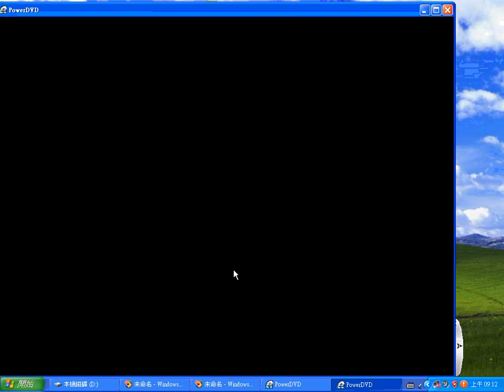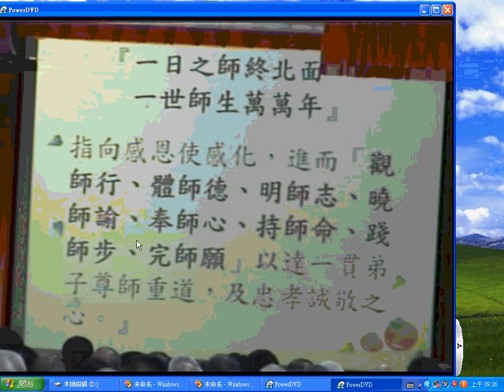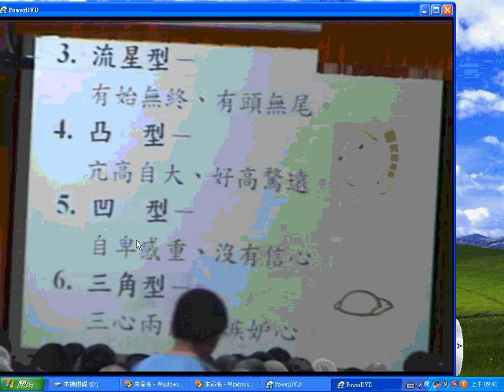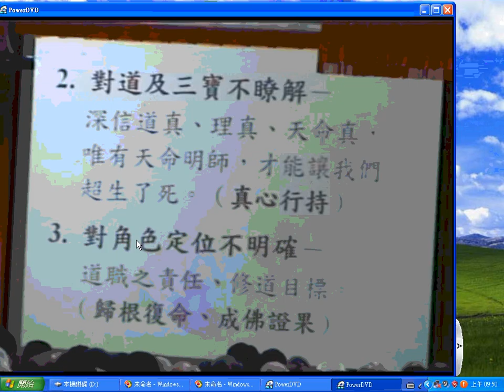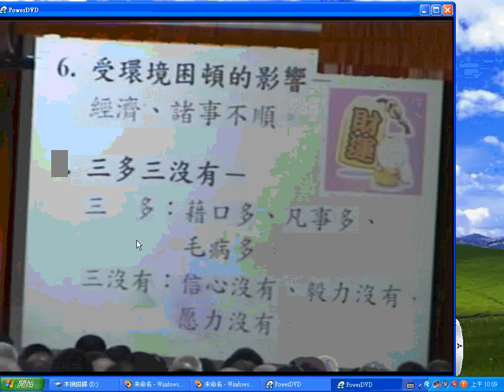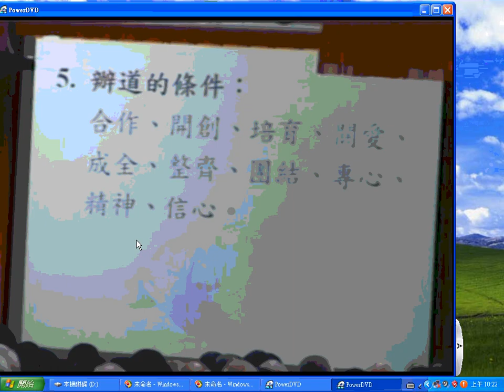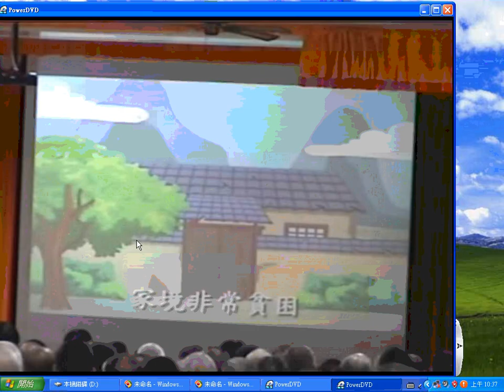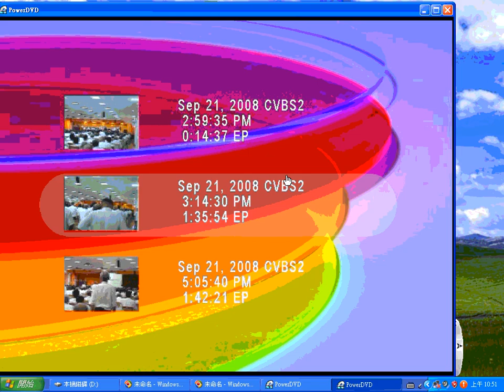20080921#清上人才教育班#講師講解#一貫聖業再開創，提到#寶光崇正 單位舉辦的#一貫道道務現代化研討會 倡導善用#網路科技 修道古老化 辦道科學化 no sound